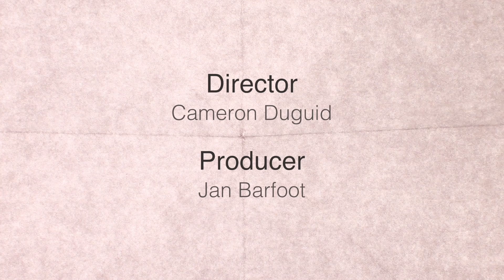Unfolding Collaboration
A short animated film about engaging people with stem cell research through collaboration and participation.

This project has received funding from the European Union’s Seventh Programme for research, technological development and demonstration under grant agreement No [602587].